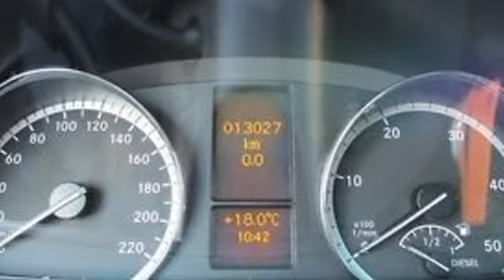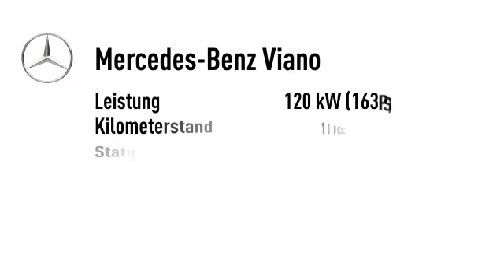Mercedes-Benz Viano Viano CDI 2.2 Kompakt 6-Sitzer Xenon PTS Tempom.